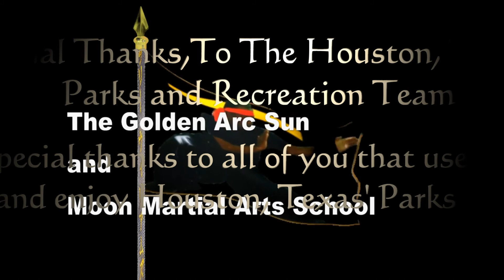The Golden Arc Sun And Moon Martial Arts School, Head Karate Instructor, L Leon Williams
This is a short work out, educational, instructional, and entertaining video from, The Golden Arc Sun And Moon Martial Arts School-The Principle is, Head Karate Instructor, L. Leon Williams.